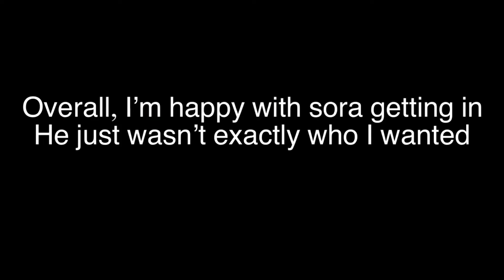Me and the lads react to the FINAL smash bros DLC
well, i cannot believe this is truely the final smash dlc, sakurai does deserve a break though, good lord
And Zak, (even though he wasn’t in the video, he was in the stream that you can find above